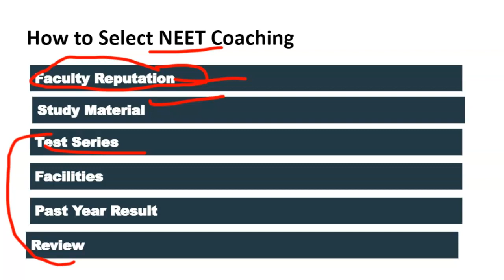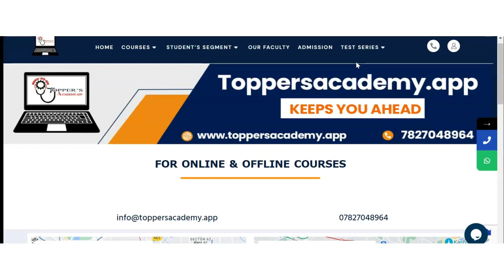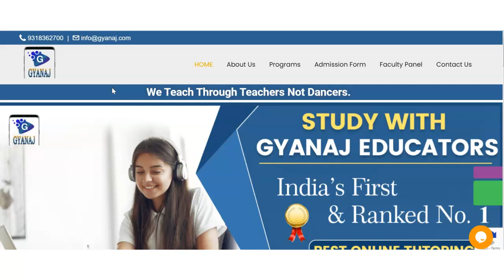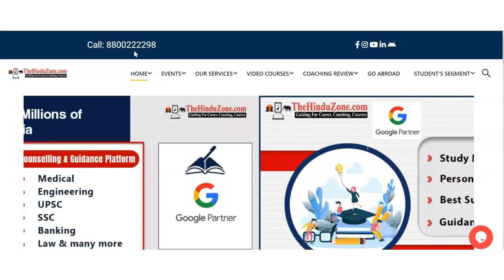Best NEET Coaching in Patna | Top NEET Coaching in Patna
Best NEET Coaching in Patna | Top NEET Coaching in Patna. List of Best NEET Coaching in Patna
Ranking of Best NEET Coaching in Patna Instituterank.com

Best NEET / Medical Coaching in affordable Price
Gyanaj - best IIT JEE / NEET coaching

Most important link in other Cities